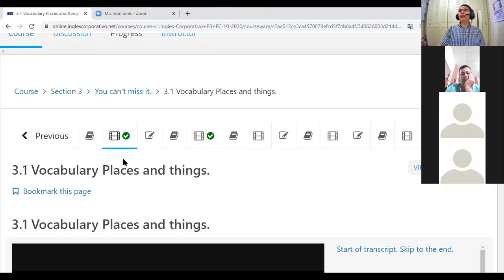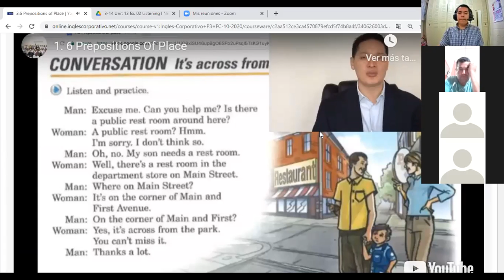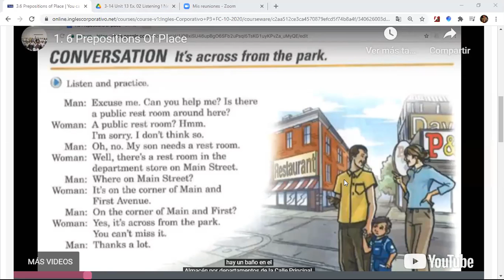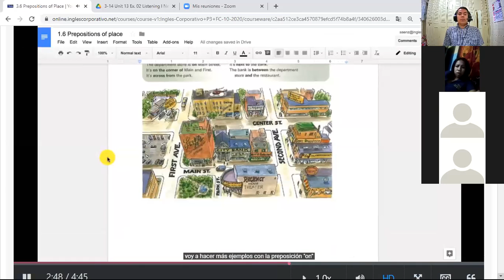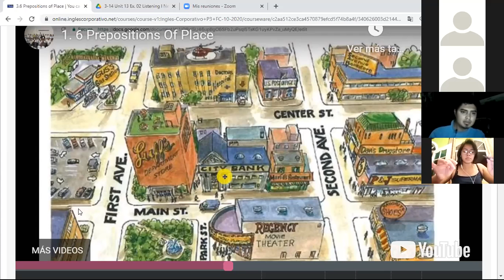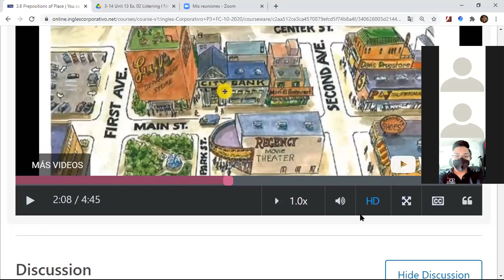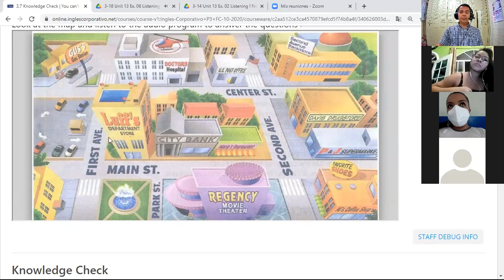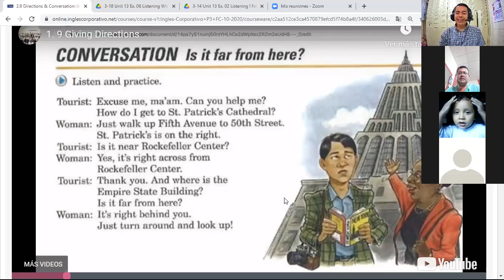Inglés Corporativo-videoconferencia #7 Directions & Conversation. November 5th.